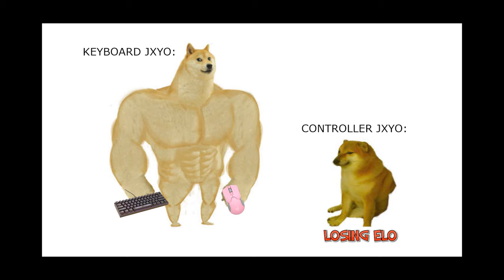1 MONTH KEYBOARD & MOUSE PROGRESSION R6 (Tips & Tricks)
A SUB COULD CHANGE MY ENTIRE LIFE

the long 1 month joruney to keyboard and mouse on rainbow six siege
r6 tips and tricks ps4,
r6 tips and tricks pc,
r6 tips and tricks xbox

MY GEAR :
- regular dualshock ps4 controller
- DT990 (Black Edition)
- ikea desk
- 240hz benq zowie
- 75hz Samsung monitor
- kontrol freeks
- Corsair k65 Mini
- Razer Viper Ultimate
- custom mousepad

@loljxyo on every app!
@loljxyo on Instagram 📸
@loljxyo  on Twitter
@loljxyo on TikTok